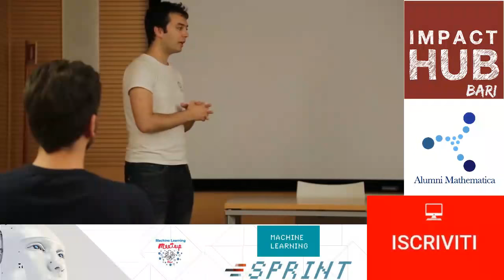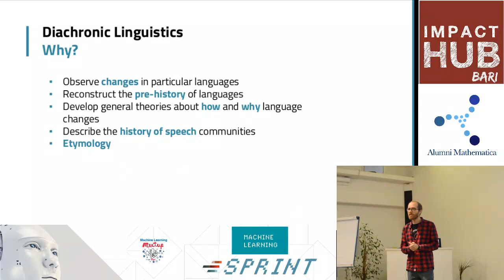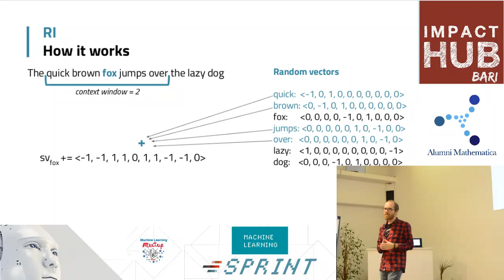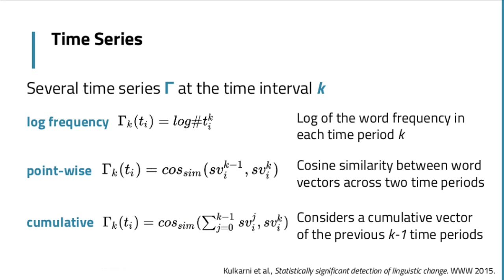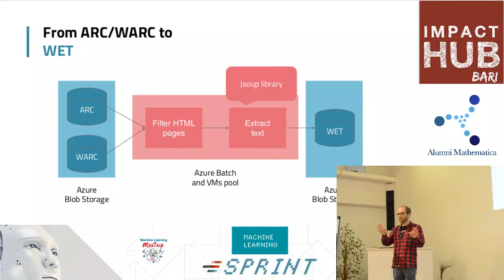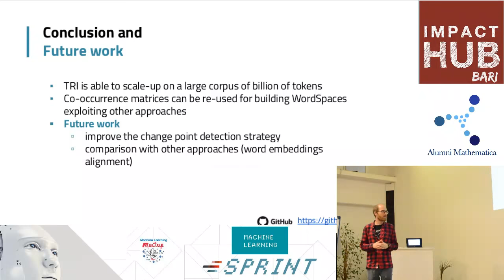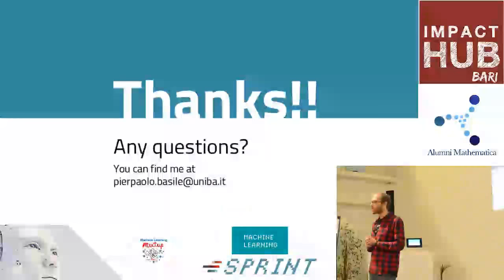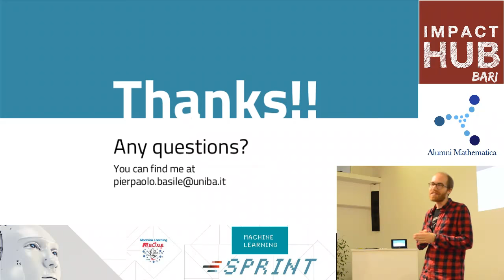Semantica distribuzionale, di Pierpaolo Basile - Alumni Mathematica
Machine Learning Meetup Bari · Organizzato da Alumni Mathematica e Sprint Lab presso Impact Hub Bari [ Pad. 129 - Via Volga c/o Fiera del Levante, 70123 Bari ]  - 11 ottobre 2018
Il Machine Learning Meetup Bari, che nasce grazie al supporto attivo di Alumni Mathematica e dell' Italian Association for Machine Learning è un evento condotto da speaker esperti sui vari temi dell’ Intelligenza Artificiale che con condividono con i partecipanti i propri lavori e le proprie competenze, all'interno di un clima informale che favorisce la contaminazione delle competenze e lo scambio di esperienze.

Gli incontri periodici sono volti alla costruzione e rafforzamento di una una community impegnata nella ricerca scientifica indipendente sui temi dell' IntelligenzaArtificiale, del MachineLearning, della Data Science, del Deep Learning e dell'Innovazione Tecnologica.

Il quinto Machine Learning Meetup Bari coorganizzato da Sprint avrà luogo l'11 Ottobre.
L’accesso è libero e gratuito previa prenotazione attraverso la compilazione del form al seguente

TITOLO DEL TALK: Detecting semantic shift in large corpora by exploiting Temporal Random Indexing

ABSTRACT: Durante l'ultimo decennio, la grande quantità di dati disponibili che coprono diverse epoche ha ispirato una nuova analisi dei fenomeni culturali, sociali e linguistici basata su una prospettiva temporale.
Durante il talk saranno introdotti i concetti di analisi diacronica del linguaggio e i modelli di semantica distribuzionale. Infine, verrà descritto il Temporal Random Indexing (TRI) che è un metodo che consente l'analisi dell'evoluzione temporale del significato di una parola sfruttando grandi corpora testuali.
TRI è in grado di creare modelli di semantica distribuzionale che tengono conto delle informazioni temporali. Questa metodologia è sfruttata per costruire serie temporali che tracciano come una parola cambia il suo significato nel tempo. Saranno riportati alcuni esperimenti sulla lingua italiana e mostrati o risultati preliminari ottenuti durante la permanenza di Pierpaolo Basile all'Alan Turing Institute (UK) analizzando il corpus UK internet archive.

RELATORE: Pierpaolo Basile è ricercatore presso il Dipartimento di Informatica dell'Università degli Studi di Bari Aldo Moro. Ha ricevuto il dottorato nel 2009 in Informatica discutendo la tesi sul tema: "Word Sense Disambiguation for Intelligent Information Access".

I suoi interessi di ricerca sono l'elaborazione del linguaggio naturale, l'apprendimento automatico e il recupero delle informazioni. È responsabile del progetto di ricerca "Multilingual Entity Linking", finanziato dal programma regionale Future In Research.